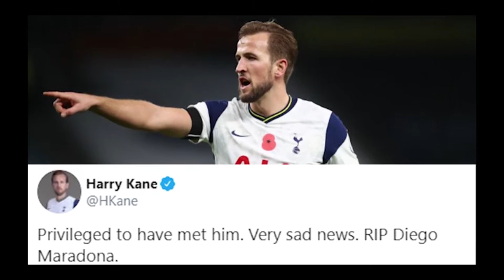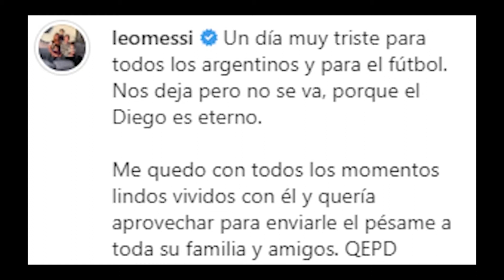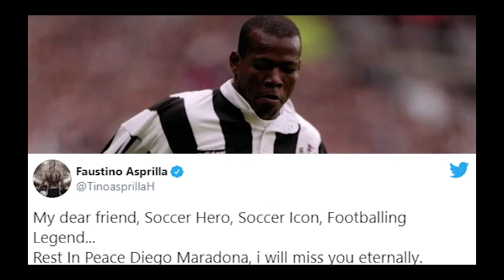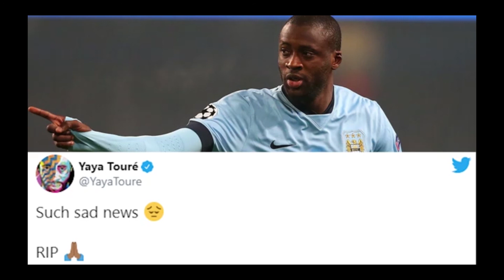World Footballers Reacts to the Death of Diego Maradona, Sending Their Condolences To The Family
Argentinean Football Legend Diego Maradona has passed away at the age of 60. This video shows Football/Soccer Players Reaction and the love and support for the incredible footballer.

Football Players React to the Death of Diego Maradona

Just today diegi maradona have been announced dead after suffering from a heart attack .
World football reacts to Diego maradona death
Diego Maradona last moment